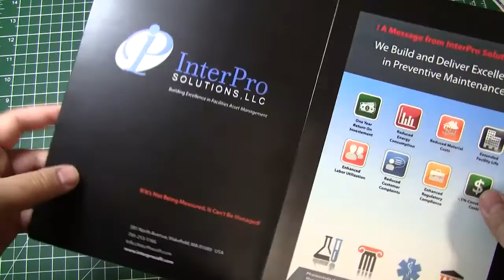soundCARD - InterPro Solutions